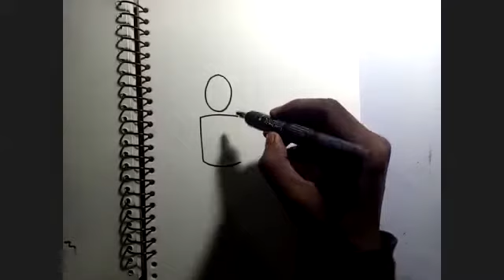Anyone can learn and draw this composition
A very easy method to create a vegetable seller.